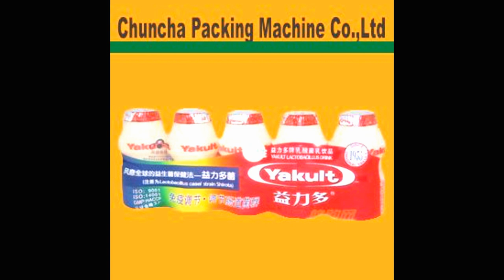sleeve packaging machine for Yakult /drink/water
Our company is a professional packaging machine manufacturer in China. We are looking for clients and agencies overseas.We also offer custom services. If you are interested in our products.